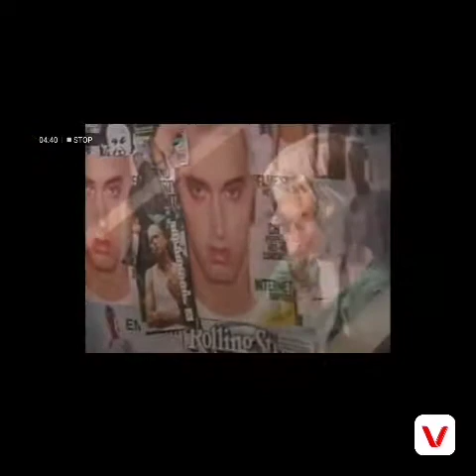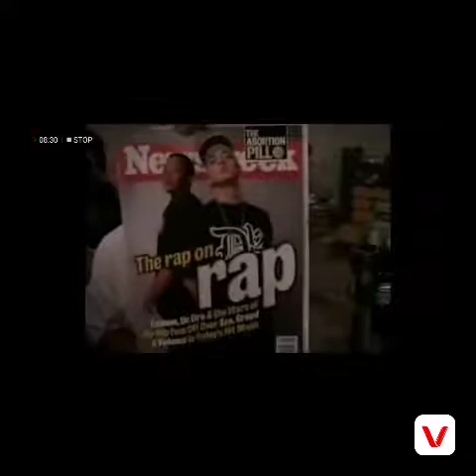Making of Stan //// without me (Eminem)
Video of making of Eminem Stan and without me